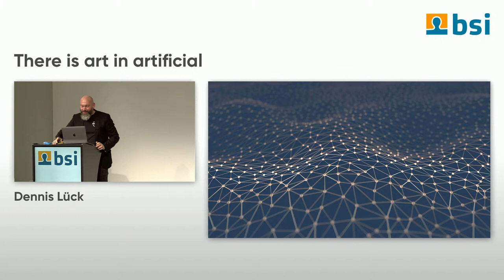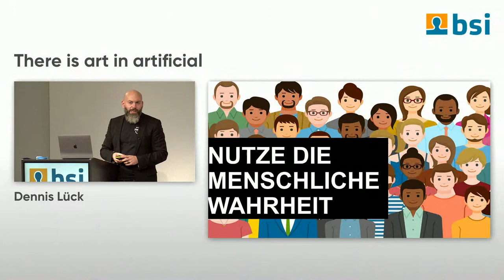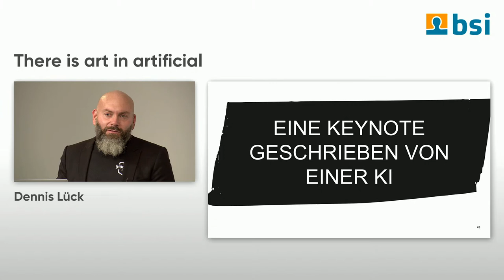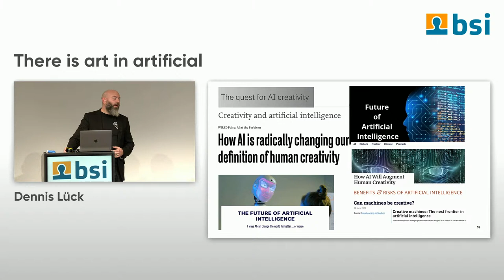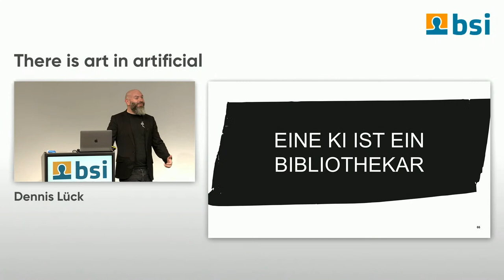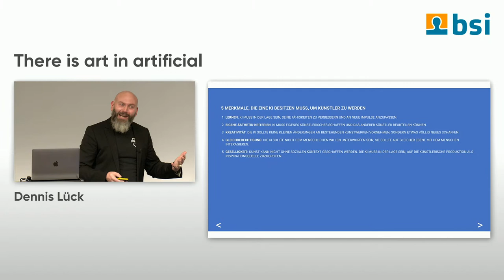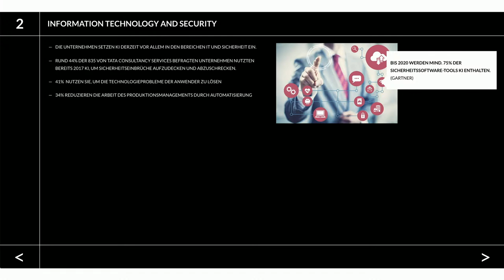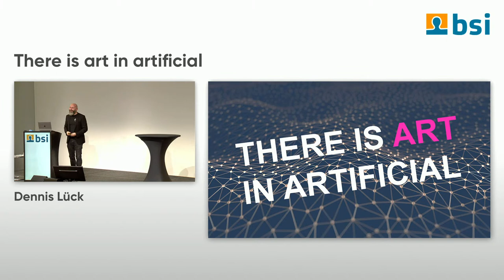There is art in artificial